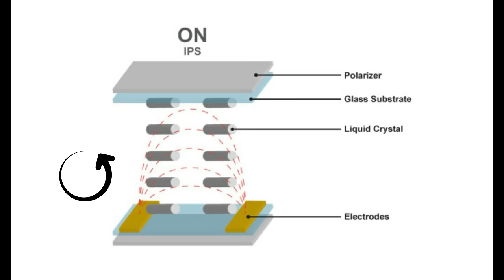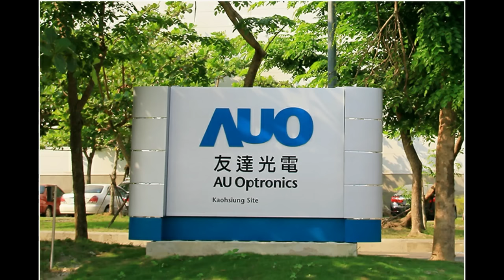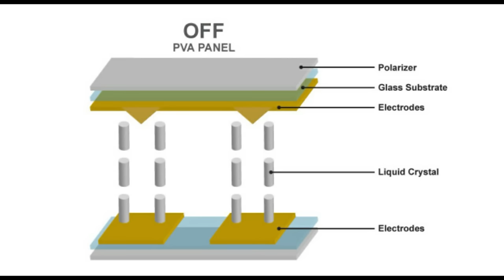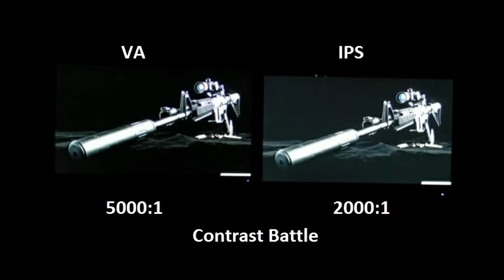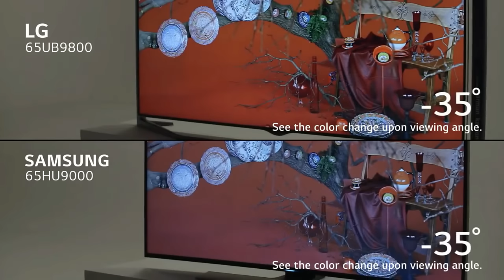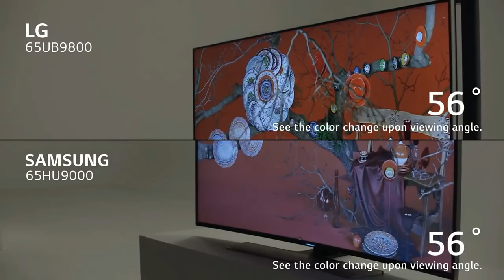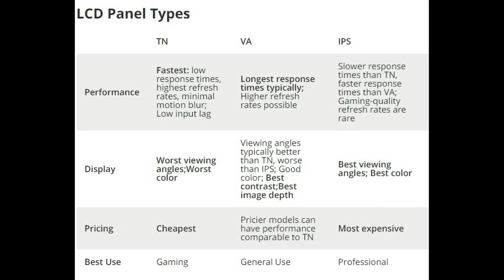IPS vs VA Panels | Technical & Practical Live Comparison | TN vs VA vs IPS